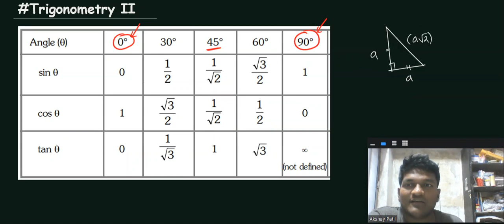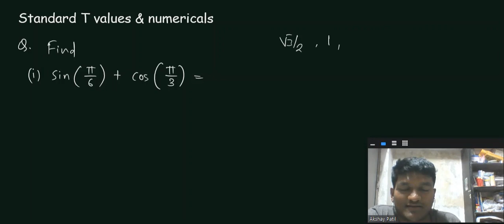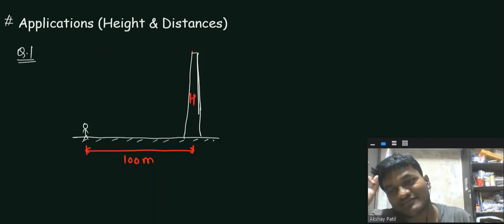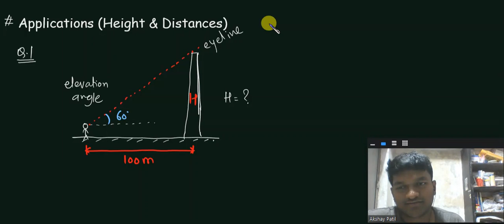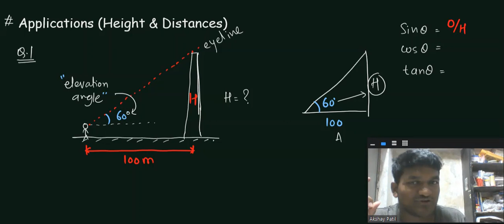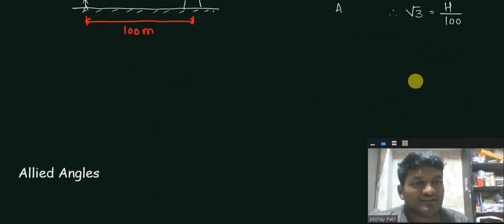NEW FOUNDATION | BASIC TOOLS | 27 may